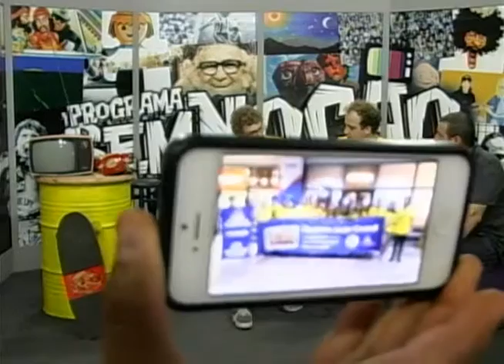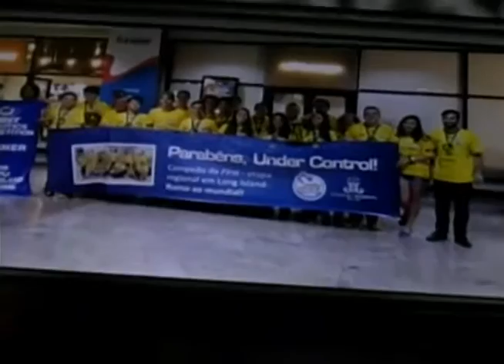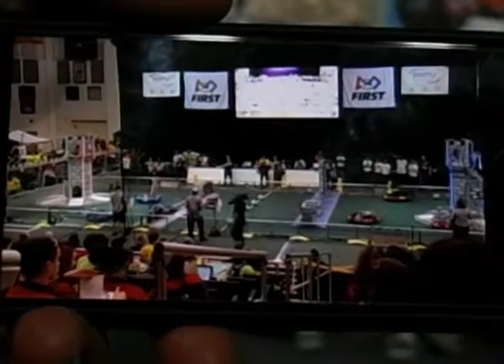Sem Noção 923 Bloco 01